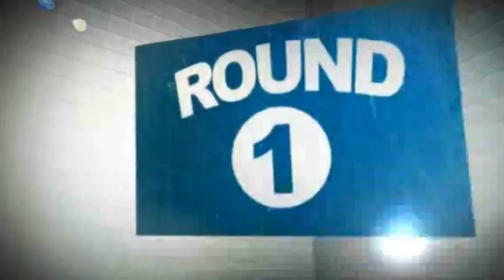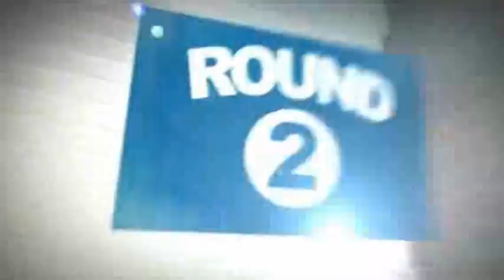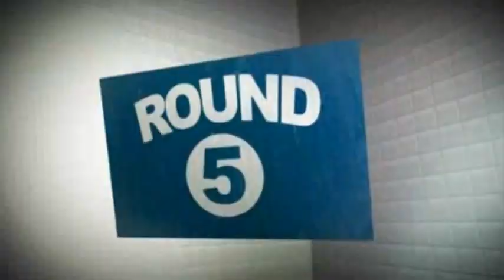Rumble In The Restroom: Hot Air vs Paper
It's time for a reality check on what works best in the bathroom.  This fight will prove to you that with Georgia Pacific and Tarheel Paper, your business will also go for the K.O.